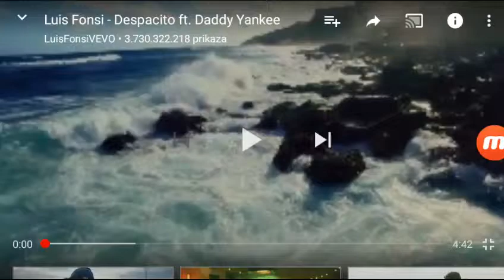Luis Fonsi-Despacito ft. Daddy Yankee 《1.5x》 ubrzano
Ljudi ako zelite vidjeti jos lupite lajk i subscribe i pisite u komentare jesam i dobit cete pozdrav P.S ako zelite vidjeti jos ove muzike pisite u komentare koju pjesmu ocete i snimit cu